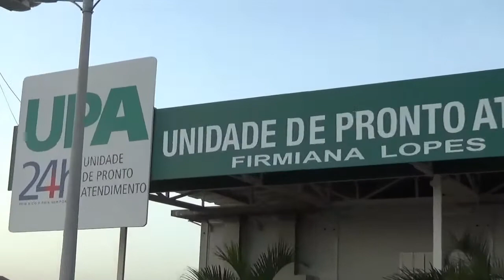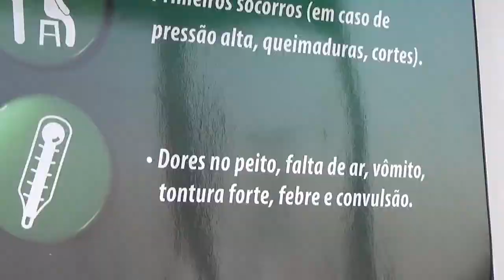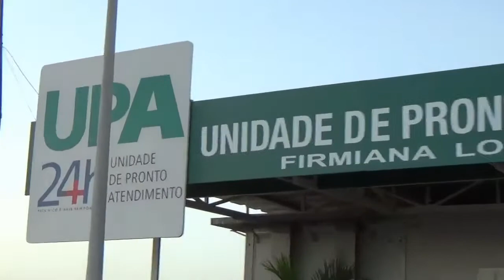UPA de Pentecoste em greve